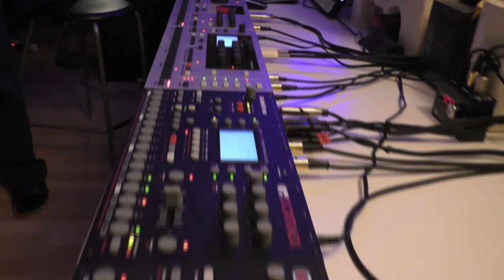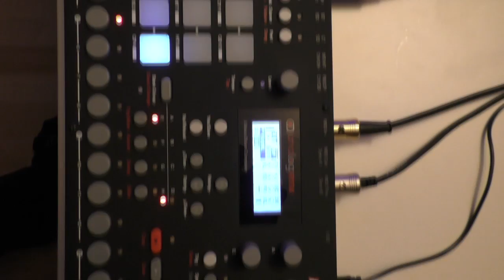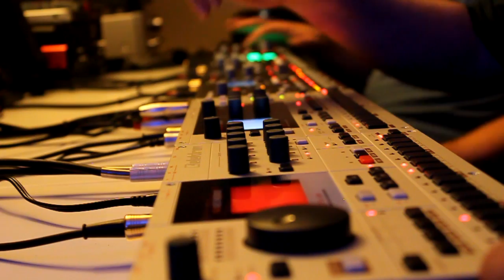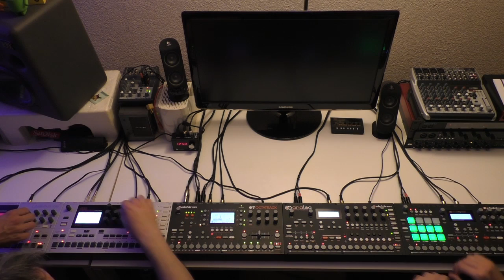Zeropage - Elektron Dual Trinity 1 (Director's Cut)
Elektron Jam at the Zeropage Studio, 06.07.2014
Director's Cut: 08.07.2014